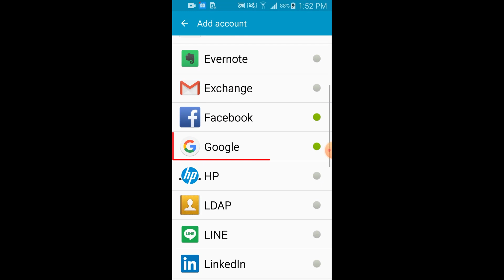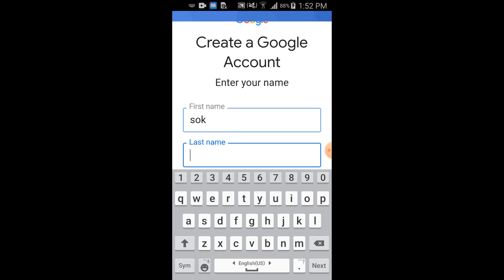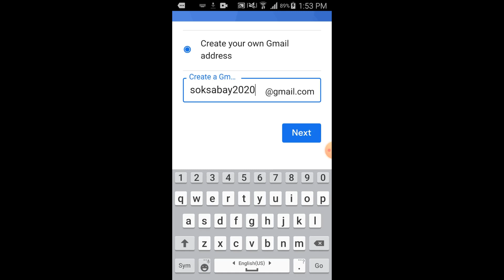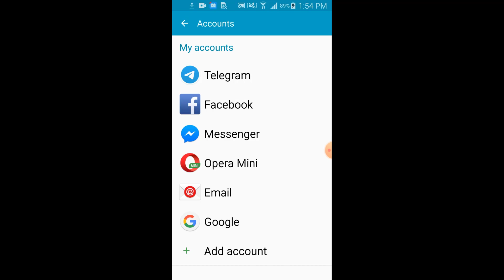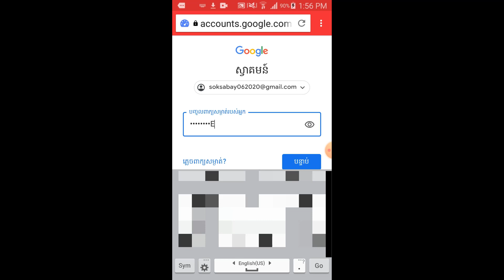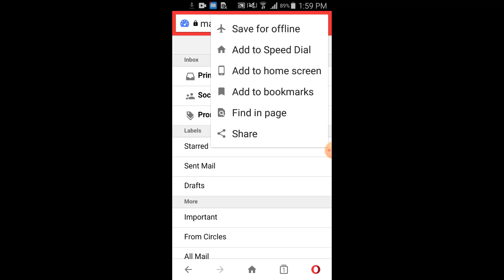How to create gmail account without confirmed by phone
+របៀបបង្កើតគណនេយ្យហ្គូហ្គោលមិនប្រើប្រាស់លេខទូរសព្ទដៃ